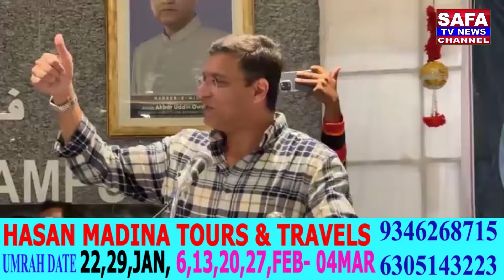AIMIM Floor Leader Janab Akbaruddin Owaisi (Founder & Chairman Salar-E-Millat Educational Trust)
AIMIM Floor Leader Janab Akbaruddin Owaisi (Founder & Chairman Salar-E-Millat Educational Trust) Addressed And Distributed The Vocational Courses Certificates Of Tailoring, Mehndi Designing, Beautician, Embroidery, Computer Training, Spoken English, Adult Education and Other Women Empowerment Courses Fatima Owaisi KG To PG Educational Campus (Owaisi School Of Excellence) B

Safa Tv News is a Voice of Truth and have dared to present the truth in front of people.

Mohammed Bin Ali Masood is the editor-in-chief and anchor of the safatvnews channel. The Safa Tv News Channel is a popular Hindi/Urdu News Channel made its debut as Everyday Hyderabad News in 26 August 2014 and was rebranded to EDH News on 26 April 2018. But now it is re-launched as Safa Tv News Channel from 8 March, 2022. .

We entertain all the State level, National level and International level News. In addition to this we provide all the Latest News related to Crime, Politics, Entertainments and Events Updates as well.

Safa Tv News Channel | All The Latest News | Entertainment | Politics | Crime | National | International | Events updates | From Hyderabad Telangana.